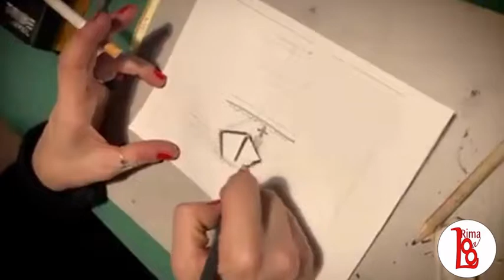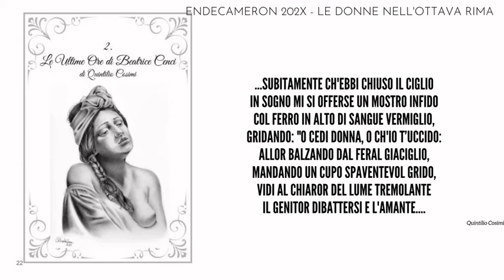Endecameron 202X Video Teaser - AudioBook e Podcast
Estratto dal libro e dagli audiobook de EnDecameron 2020, realizzata dall'Associazione Lottava Rima e Lentopede - Narratori di Comunità.

Sono state estratte ottave rime dai racconti del Guerrin Meschino, di Tullia d'Aragona e di Quintilio Cosimi, sulle ultime ore di Beatrice Cenci e ambientato al Castello di Sammezzano di Reggello

Voce - Sabrina Conocchioli
Organetto - Tommaso Brasca (La Guigette)
Illustrazioni LaManfrina, Sara Sgrò, Mauro Cicaré Silvia Serrani, Irene Teobaldelli

Riprese  - Emiliano Frenquelli
Acquista il libro e sostieni il Progetto

Il progetto sostiene il crowdfounding de La Limonaia Rosa e nella sua battaglia per lo spazio occupato a Pisa.